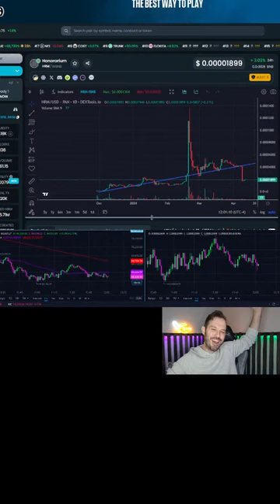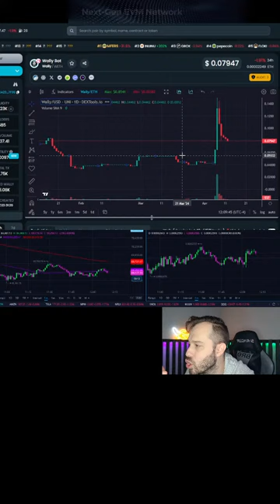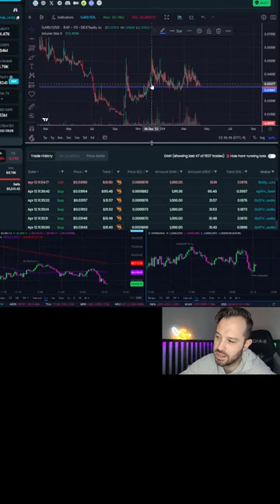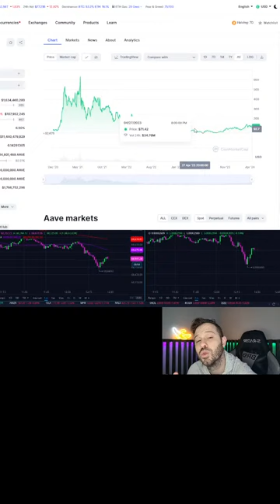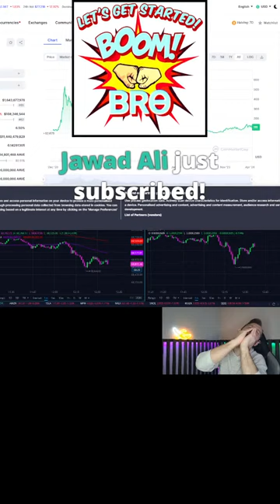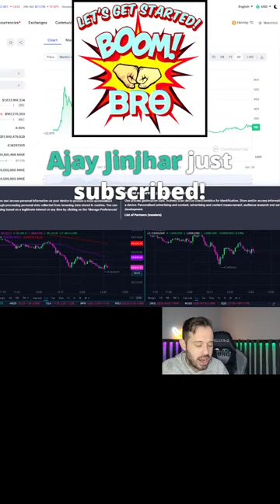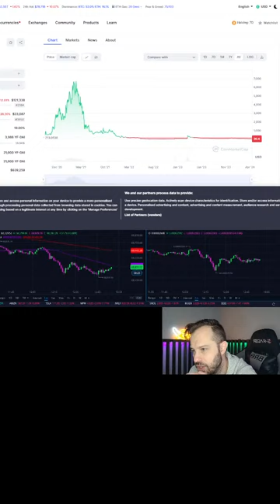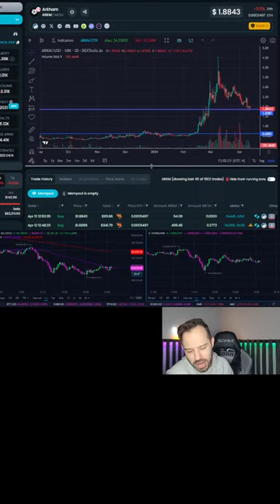[LIVE] Shiba Inu Coin, Stock and Crypto Analysis! Friday!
Shiba Inu Coin SHIB Live analysis and price action!